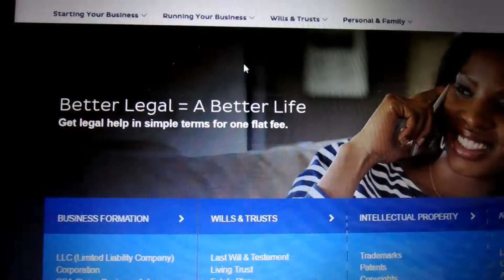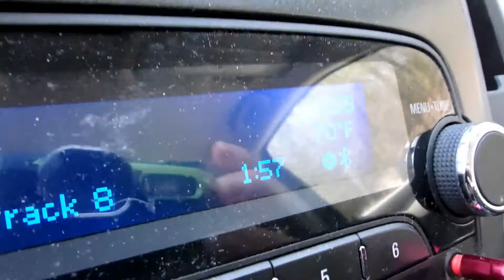What I'm feeling 2 weeks out + ITS MY BIRTHDAY // NPC Bikini Prep 2 Weeks Out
Hey guys!

So it's my birthday. The big 22, like T swift. I am now approaching peak week ah! Less than 2 weeks out. Cardio is up a bit, carbs dropping, but I'm still feeling good! Fitting everything in, because all I can see is that end goal. It was great getting to see my family (some of them) for the Easter weekend, but still, the work must go on. Meet my family, see where I grew up, and enjoy the madness.

Karen Turner
Holistic Health Coach
Licensed Massage Therapist

@teamflawlessphysique - Instagram